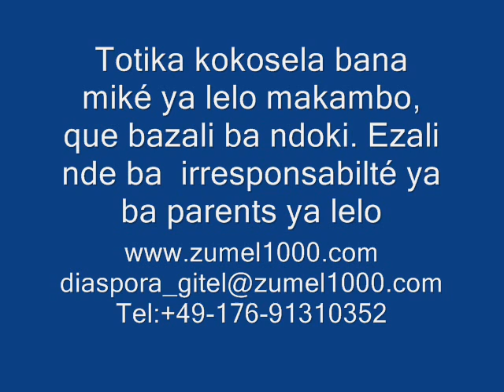Part.1 Botika kokosela bana na bino makambo que bazali bandoki.